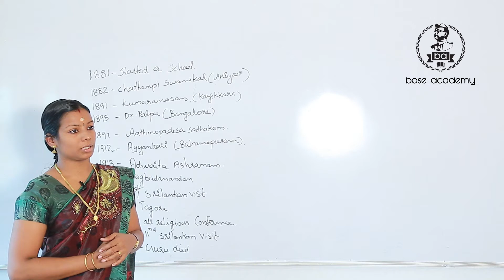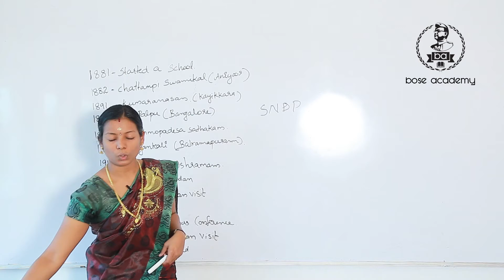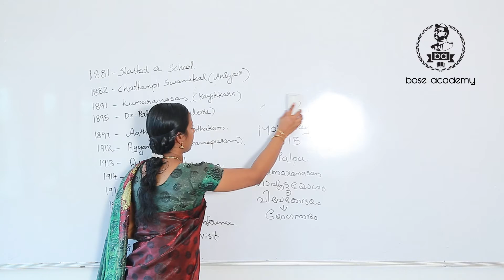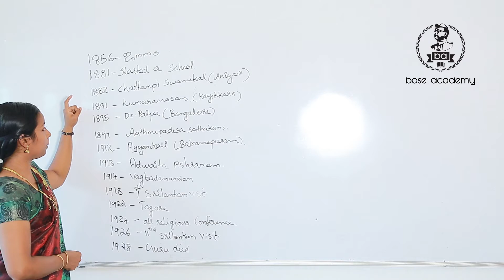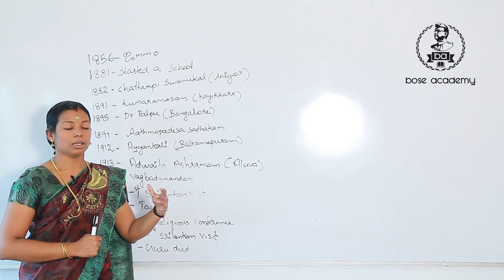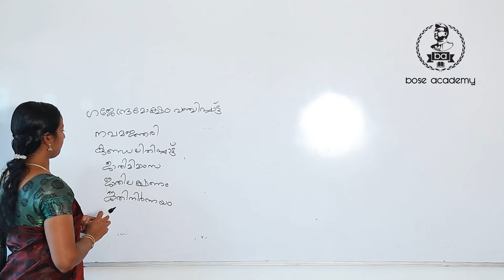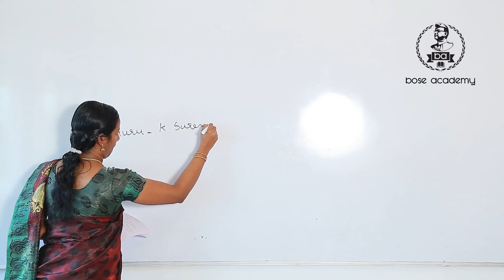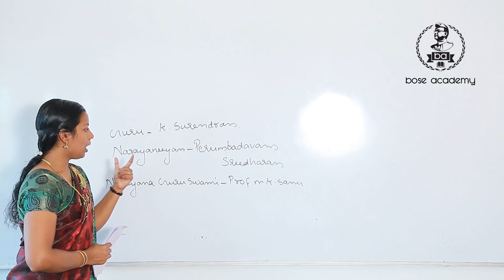Lecture 1: Sree Narayana Guru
Bose Academy,
4th Floor,
Daze Tower,
Near Thiruvambady Convention Centre
Marar Road, Thrissur